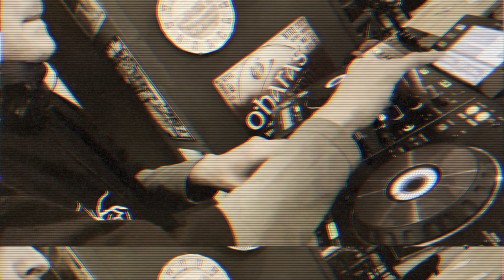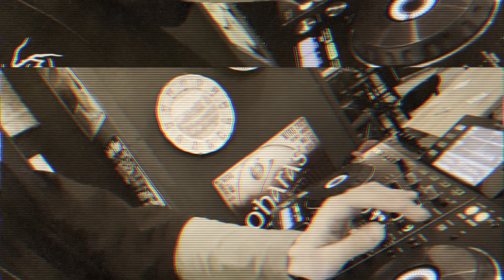ROOTA - Spontan Rhythms #16 small edition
Join the community: Spontan Rhythms